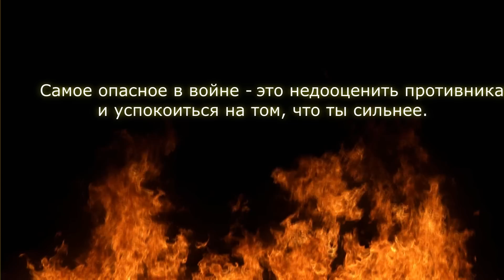Archage Еретик PvP (Will/Death/Dev) Кипроза ЗБТ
Song:
Blue Stahli - ULTRAnumb
Disturbed - InsideTheFire